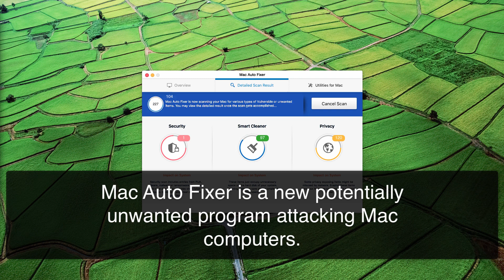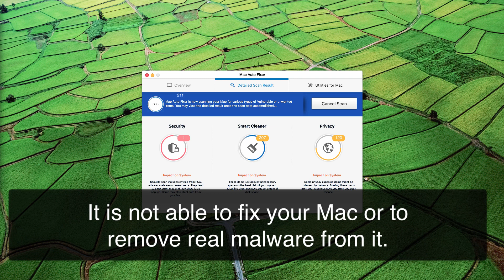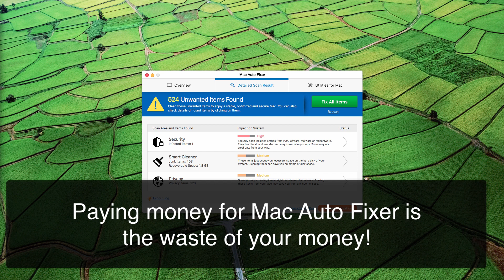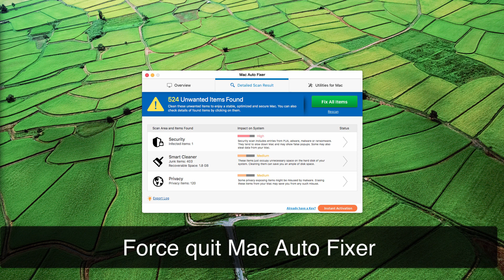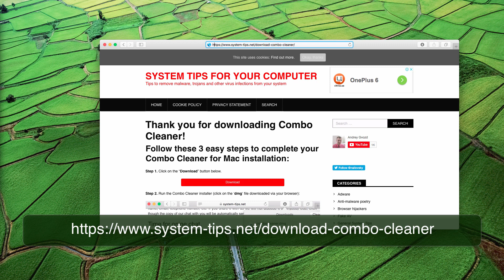Mac Auto Fixer removal video guide.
Mac Auto Fixer stands for a truly useless software currently attacking Mac OS X. It's being spread through scary alerts produced by adware in your Mac. You may remove this hoax in a manual way by first applying "Force Quit" command, and then deleting Mac Auto Fixer from the Applications section. To fix your Mac from Mac Auto Fixer scam potentially unwanted program, download Combo Cleaner for Mac